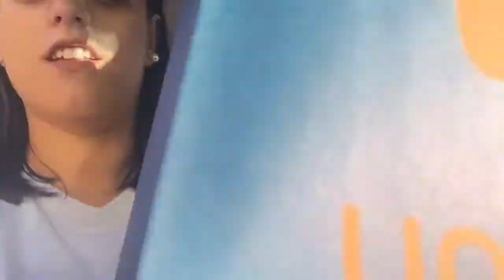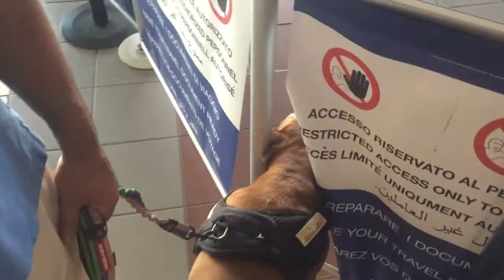CHIUSA NELL'ARMADIO E CASA ALLAGATA !! - Vlog Sardegna 2017 🌊🌊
Ciao fatemi sapere la vostra opinione sul video e seguitemi sui social se vi va 😊
Instangram : SARRITZUJESSICA_
Depop : Jessica sarritzu
Facebook : il mondo di luna